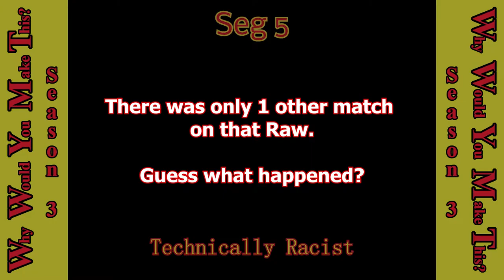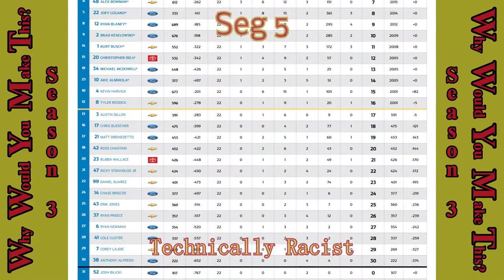Seg 5 - Technically Racist | WWYMT Podcast "140- NWA TNA PPV 4 (July 10 2002)""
Hermie Sadler vs K-Krush (Ron "The Truth" Killings) to end the feud of "I don't like NASCAR" vs "Well, some people do."

This clip is from the Why Would You Make This? podcast Episode "140- NWA TNA PPV 4 (July 10 2002)" originally released on Monday, Aug 23, 2021 at 4:51 PM.